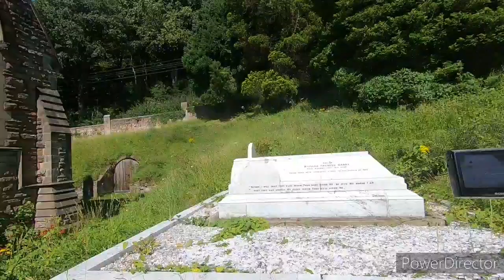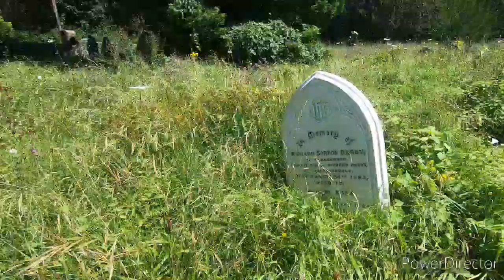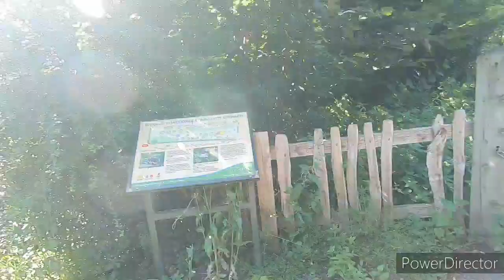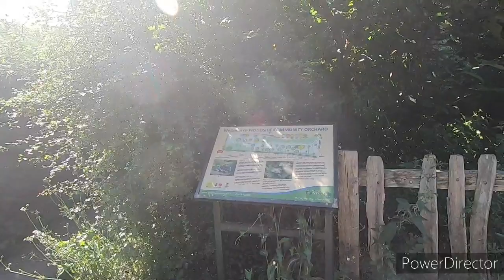4 Pools & A Churchyard, Telford 7/8/20